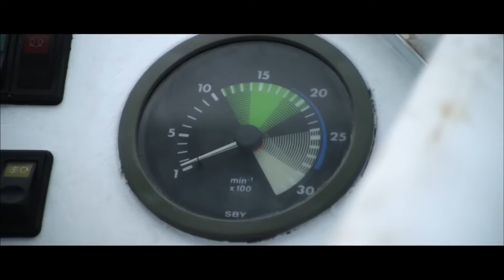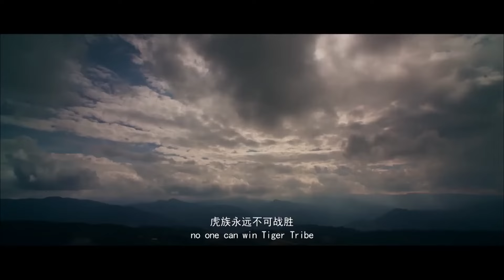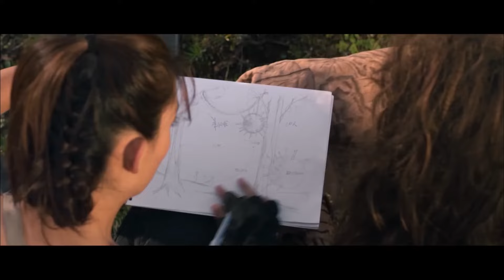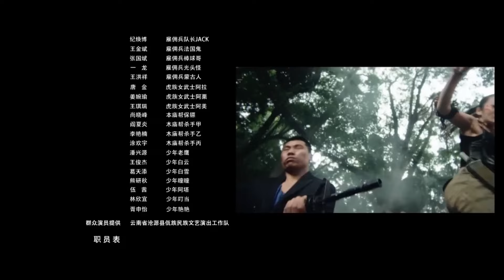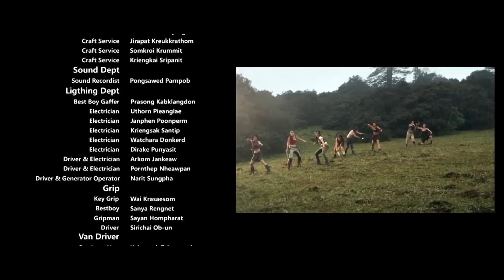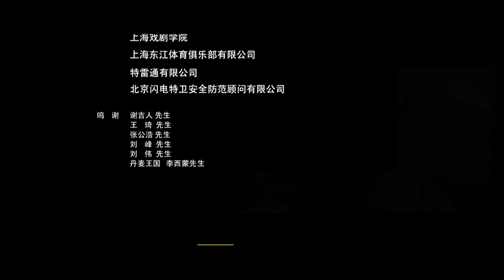丛林女兵血战国际雇佣兵，功夫打斗真精彩#action